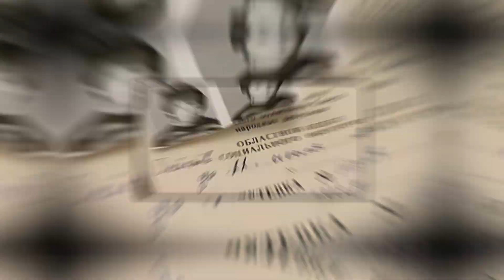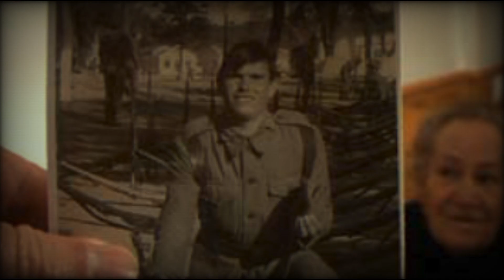These Children were Raised by Wild Animals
Do you believe that a human being can be raised by animals?

If not, watch this video because the children in this video are real-life Tarzan or Mowgli.
Unfortunately, these children didn't even realize that they were human until someone found them, but some of them said that after getting to know humans, they realized that true peace is not with humans, but with animals.

🙌 Discover the secrets of the universe with videos full of science, curiosity and mystery! 🌍